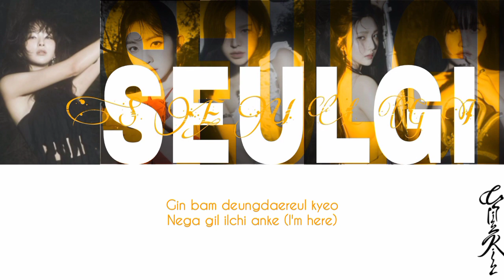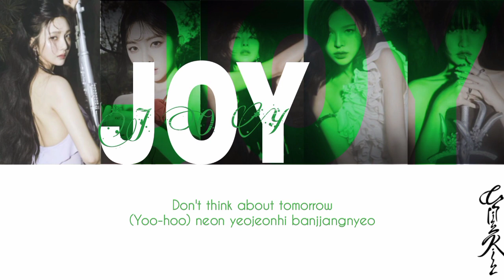redvelvet Red Velvet "Chill Kill" color coded lyrics romanized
Red Velvet
Chill Kill

Artículo 11. - El derecho de autor es el reconocimiento que hace el Estado en favor de todo creador de obras literarias y artísticas previstas en el artículo 13 de esta Ley, en virtud del cual otorga su protección para que el autor goce de prerrogativas y privilegios exclusivos de carácter personal y patrimonial.

This consolidated version of the Copyright Act (Act No. 432 of January 28, 1957) takes into account amendments up to Act No. 17588 of December 8, 2020, which entered into force on June 9, 2021. The said amending Act No. 17588 introduced amendments to the following provisions of this consolidated version: - Chapter 8, Article 113; - Chapter 8-2, Articles 122-3, 122-5, 122-7.